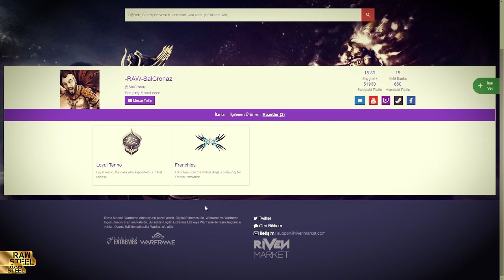Warframe Gantulyst ve Hydrolyst Eidolon Nasıl Kesilir Kabile Savaşları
"Warframe Türkiye" Türkçe anlatım rehber, inceleme, tanıtım ve taktik videoları. İnceleme ve Buildler